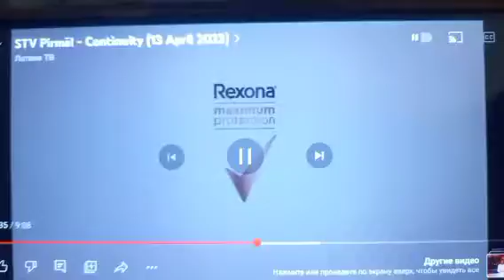Reklāma Rexona Maximum Protection — Aprīlis 2023